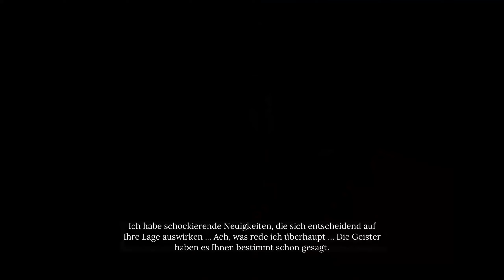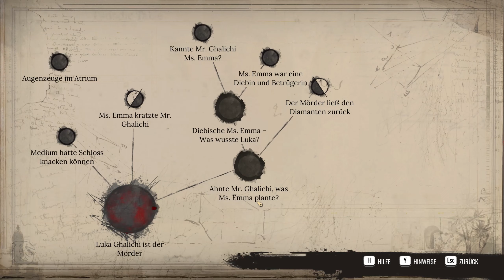Let's Play Sherlock Holmes | Chapter One #003 Wer ist der Täter?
Die Vergangenheit bleibt lieber tief vergraben. Doch Sherlock Holmes wusste, dass er beim Betreten seiner Geburtsinsel, alte Wunden und Erinnerungen aufreißen würde. Er wollte nur seiner Mutter gedenken, doch anscheinend schien er mysteriöse Fälle magisch anzuziehen. Denn kaum hatte er die Insel betreten, wurde er in einen Fall in den nächsten gezogen. Doch neben dem rätselhaften Tod seiner Mutter, geriet er in das Lösen von Polizei-Fällen und die Englische Krone wurde ebenfalls bedroht. Aber mit seinem besten Freund Jon ohne H waren diese Fälle wenigstens unterhaltsam.